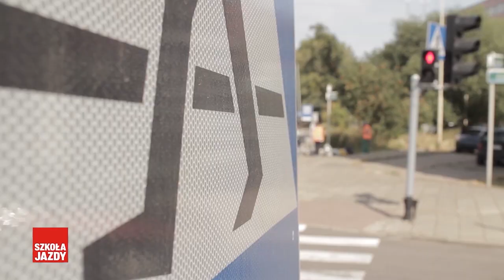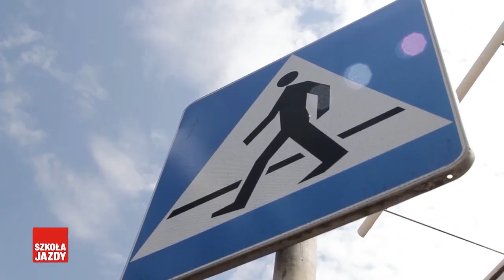Bezwzględny zakaz korzystania z telefonu na przejściu? Nie - Fakty OSK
W tekście interpelacji posłanka uznała obowiązujące przepisy za nieprzejrzyste i niewystarczające, a także powodujące bardzo poważne problemy interpretacyjne. Teresa Hałas wskazała również, że piesi masowo nie przestrzegają aktualnie obowiązujących przepisów, a to staje się przyczyną wielu tragicznych w skutkach wypadków drogowych. W odpowiedzi, Rafał Weber, wiceminister infrastruktury, poinformował, że resort nie planuje zmian w przedmiotowym zakresie. Minister napisał, min., że “obowiązujące zasady ruchu drogowego dotyczące ruchu pieszych na przejściu dla pieszych, umożliwiają uczestnikom ruchu drogowego, zarówno pieszym jak i kierującym pojazdami, bezpieczne poruszanie się po drogach. Przepisy te nakładają na kierującego pojazdem obowiązek udzielenia pierwszeństwa pieszemu znajdującemu się na przejściu dla pieszych albo wchodzącemu na przejście dla pieszych, dając pieszym - niechronionym uczestnikom ruchu drogowego - dodatkową „ochronę”. Pieszy natomiast, zanim znajdzie się na przejściu dla pieszych, ma obowiązek upewnić się, że może bezpiecznie wejść na przejście dla pieszych, a w szczególności, że kierujący pojazdem zbliżającym się do tego przejścia ustąpił mu pierwszeństwa.”

Bądź na bieżąco!